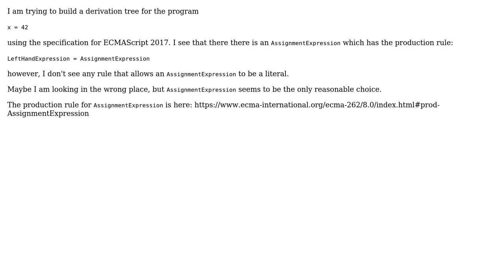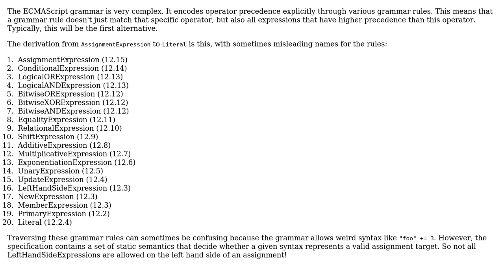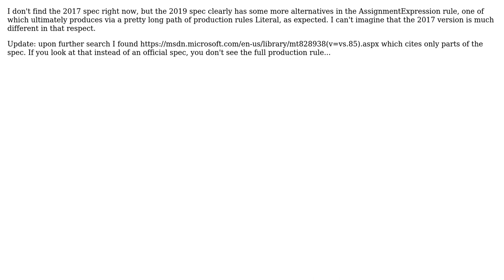Software Engineering: Literal assignment in ECMAScript 2017 Specification (2 Solutions!!)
Software Engineering: Literal assignment in ECMAScript 2017 Specification

With thanks & praise to God, and with thanks to the many people who have made this project possible! | Content (except music & images) licensed under CC BY-SA | Music | Images & others | With thanks to user Hans-Martin Mosner user David Poxon user amon and the Stack Exchange Network Trademarks are property of their respective owners. You are responsible for your own actions.